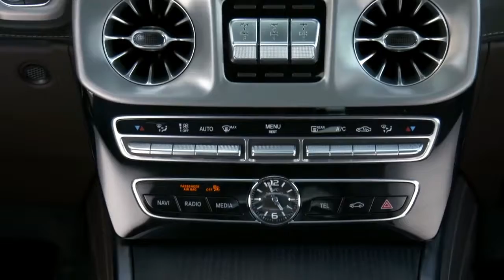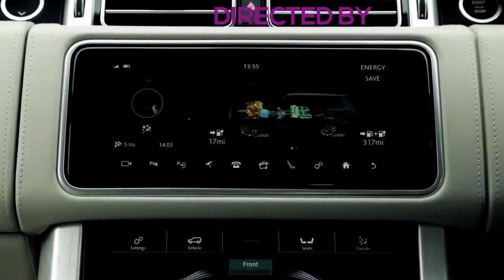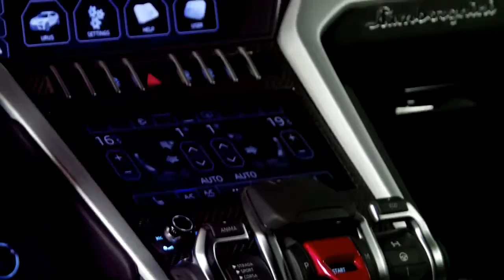TOP 7 SUV IN WORLD NEW 2018!!!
World top SUV that show  how its design and performance, that show in this vedio!